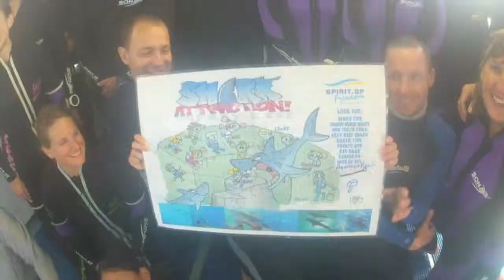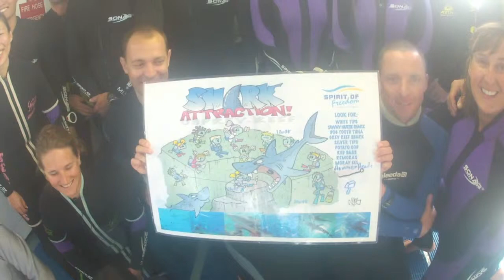2012 09 26 Coral Sea Movie 720p